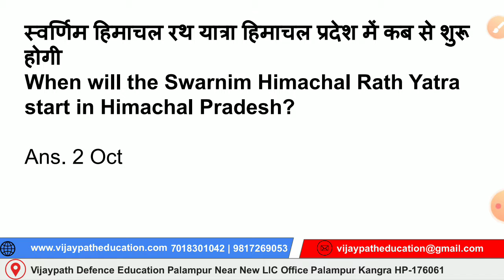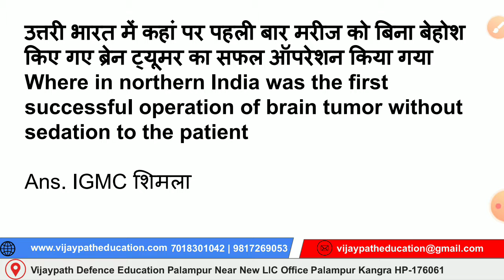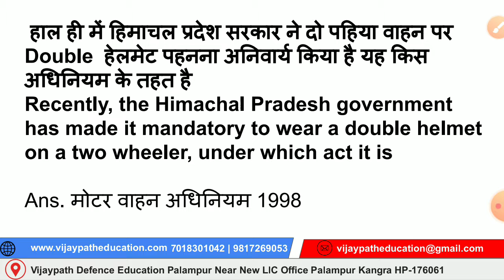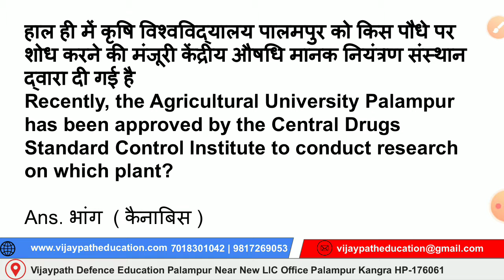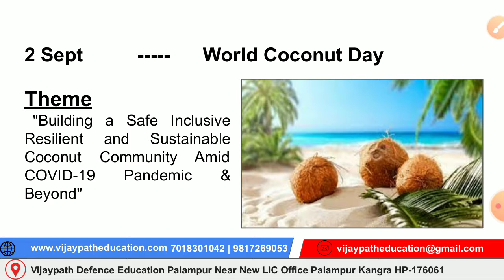Himachal Current Affairs || 1 & 2 Sep 2021